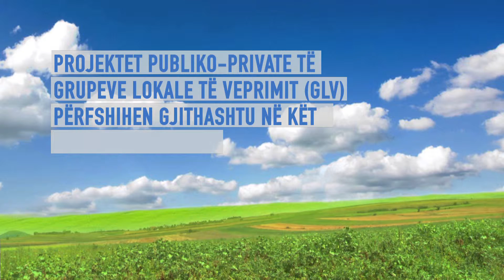MBPZhR // Subvencionet dhe Grantet, Prill-Maj 2012